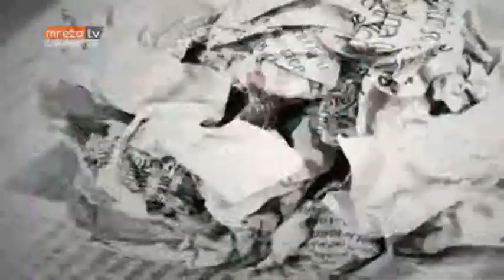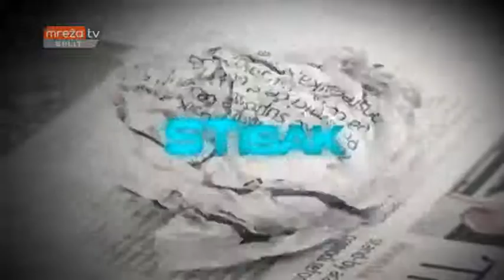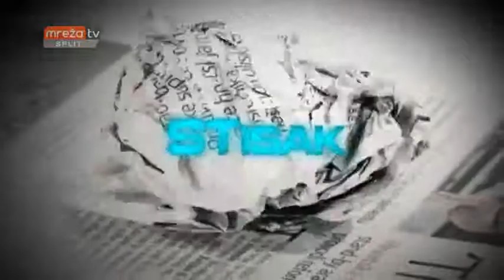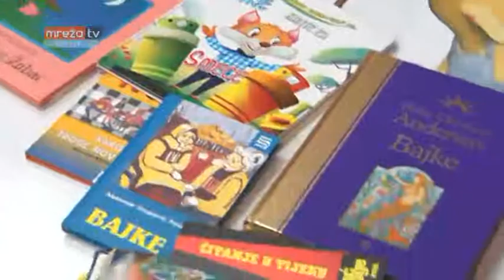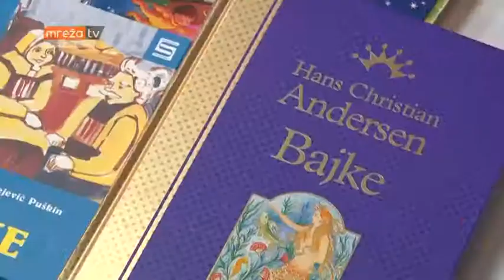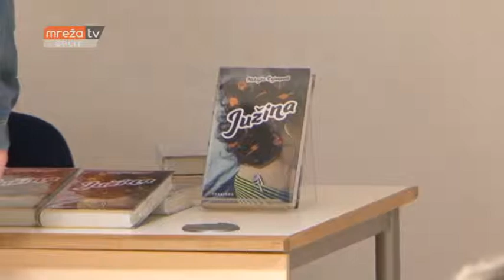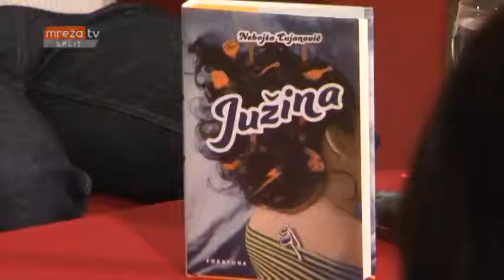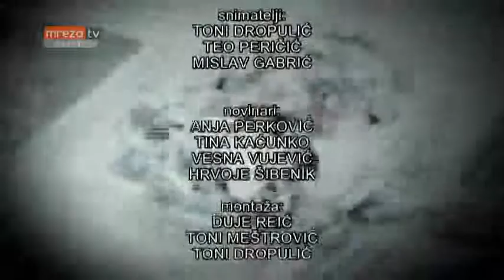STISAK 26.04.2019.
MrežaTV